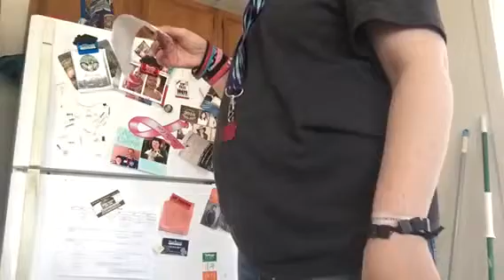Tuesday afternoon grocery haul